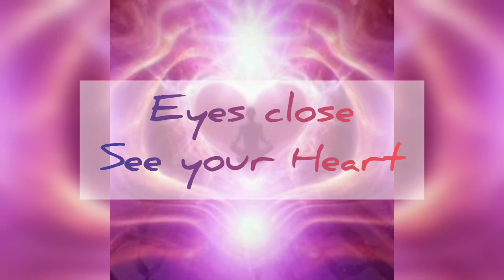Meditation session in urdu*Part 3*| Solution for Depression Patients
Solution for Depression Patients
Relaxing vedio
Meditation for yoga